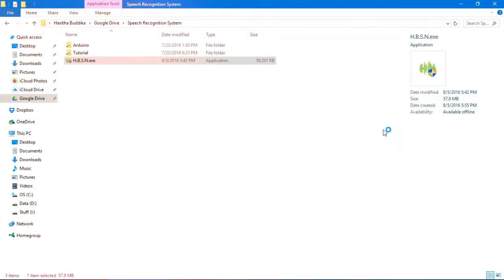Speech Recognition Installation